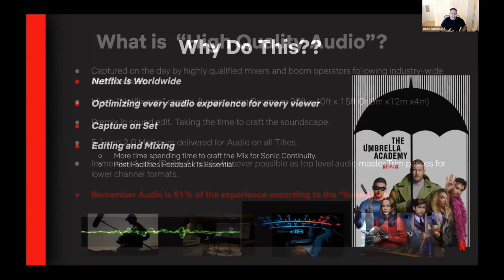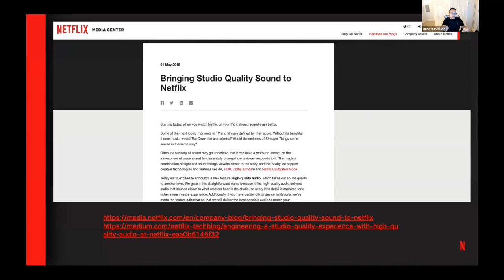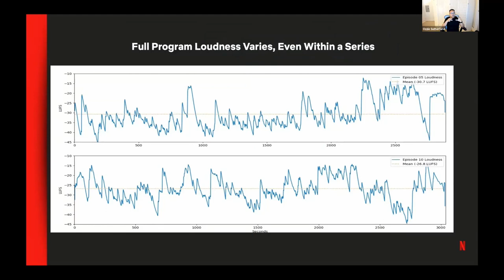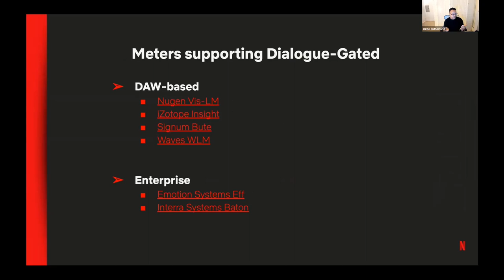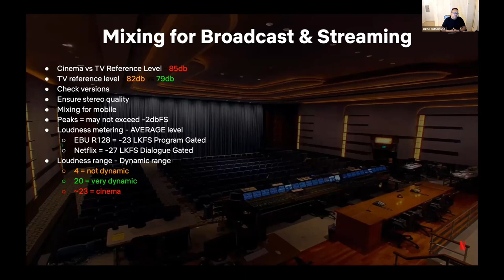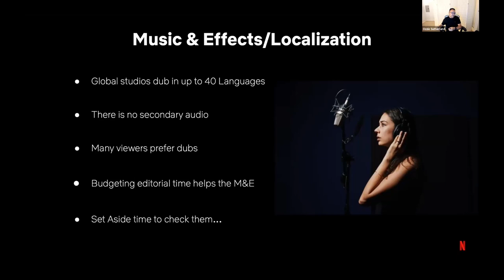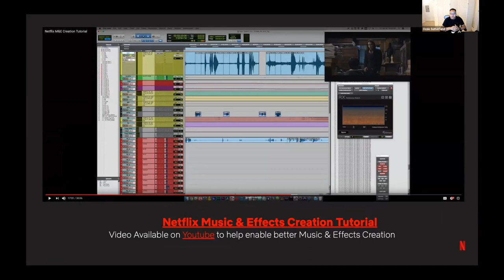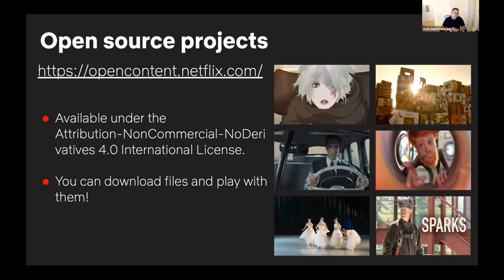Netflix Workflows: Getting Sound Advice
This session will explore Netflix's commitment to high-quality sound through an interactive discussion on dialog-based loudness specifications, localization and M&E creation, delivery best practices, and immersive audio as the future of audio distribution for long-form storytelling.